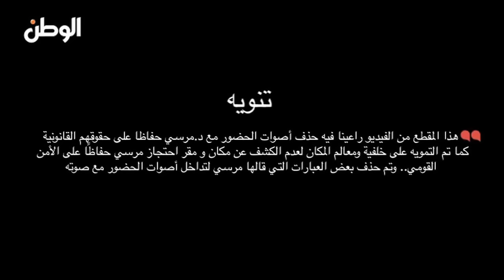حصريا لـ الوطن | أول ظهور بالصوت والصورة للرئيس المعزول محمد مرسي منذ احتجازه في 3 يوليو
جريدة الوطن
جريدة يومية مستقلة